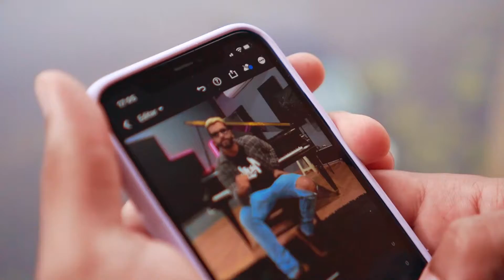GRAVAÇÕES DE BAIXO 3 - MAUNA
GRAVAÇÕES DE BAIXO DO ALBUM DA MAUNA PT3